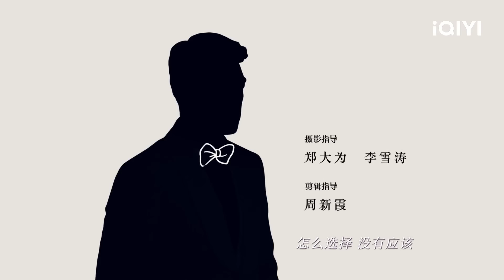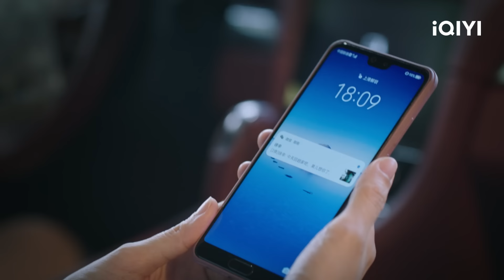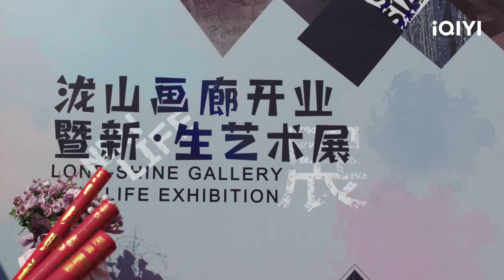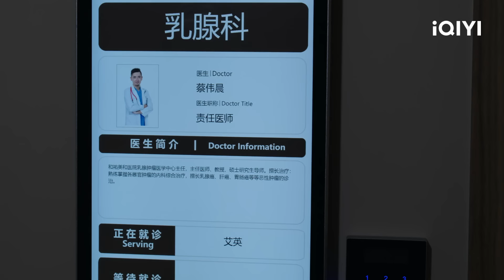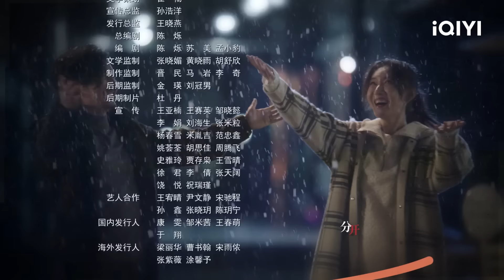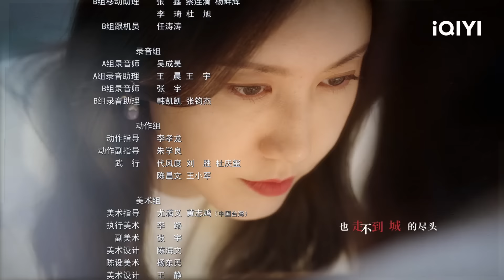【FULL】谢长江得知艾英患癌 英小美李傲霖感情升温 | 她的城 Her World 15 | 爱奇艺华语剧场